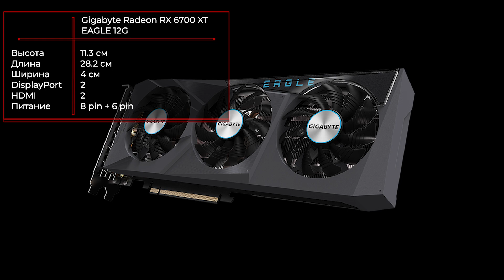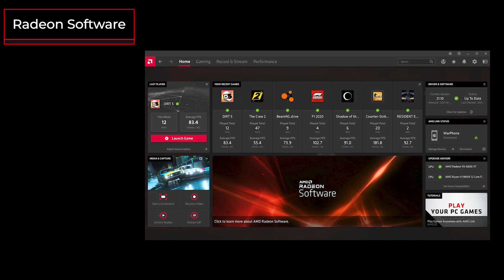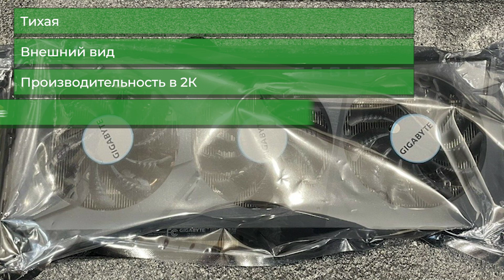Видеокарта Gigabyte Radeon RX 6700 XT EAGLE 12G (GV-R67XTEAGLE-12GD)